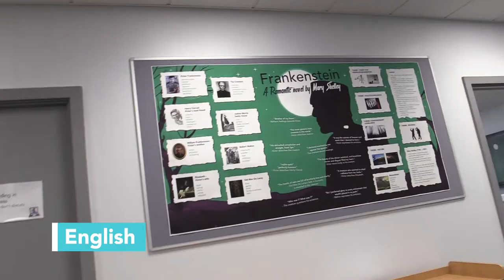Tour 1 of Co-op Academy Manchester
This tour looks at the places near the student entrance (which is also used as an additional dining area:
English, Music, Drama, Changing Rooms, Sports Hall, 3G Sports Pitch and the Library